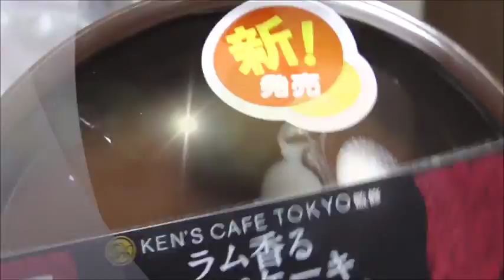ファミリーマート ラム香るチョコケーキを食べてみた もう他のケーキに浮気は出来ない……かな？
ファミリーマート　ラム香るチョコケーキを食べてみました。今年はこれで仕事始め！！これを食べたらもう他のチョコケーキは食べられなくなるかも～